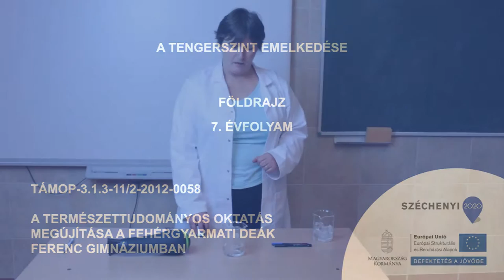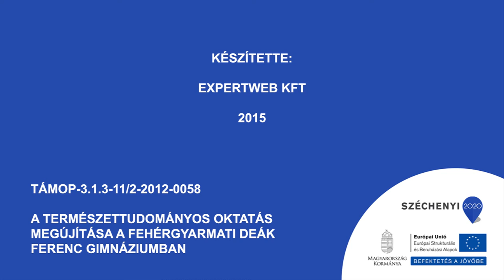Tengerszint emelkedése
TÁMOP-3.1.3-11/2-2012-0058